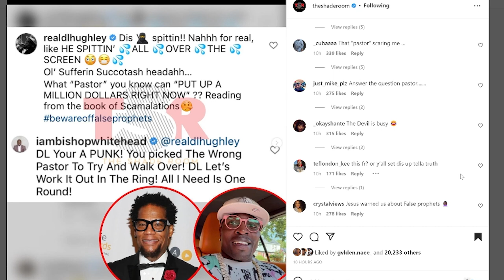DL Hughley Responds To Bishop Lamor Whitehead Challenging him to enter the RING!